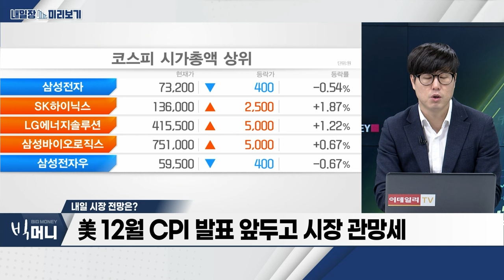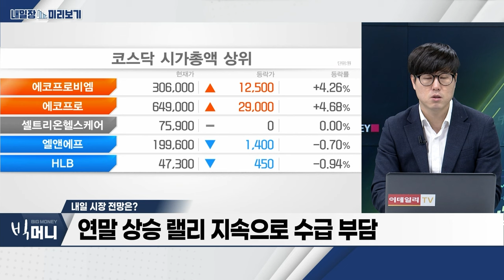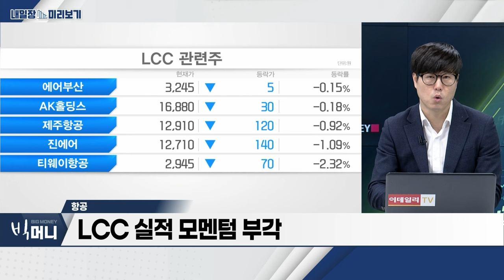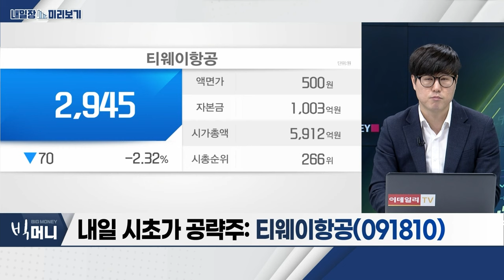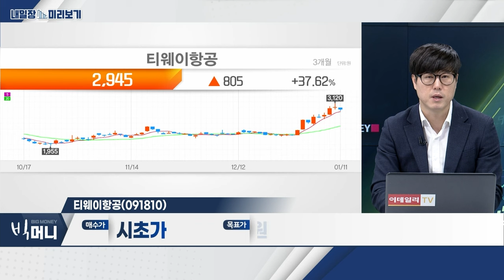티웨이항공(091810)... 본격적 실적 모멘텀 부각 / 항공... 동계 성수기 시즌... 여객 수요 개선 기대_내일장 미리보기 (20240111)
- 동계 성수기 시즌... 여객 수요 개선 기대
- 국제유가 하락으로 연료비↓... 비용 부담 완화
- LCC 실적 모멘텀 부각

- 본격적 실적 모멘텀 부각
- 'A330 첫 국제선' 취항... 장거리 신규 노선 확대
- 대한항공-아시아나 합병으로 유럽 노선 수 감축 배분 수혜